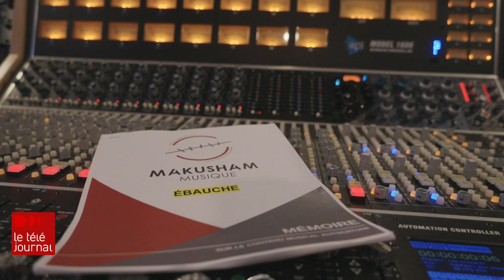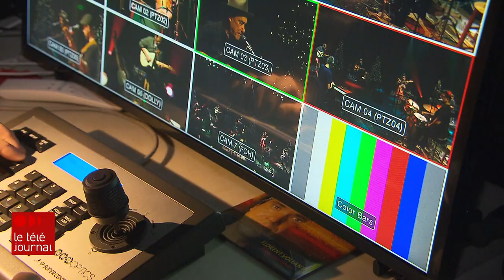Arts : vent de renouveau pour la musique autochtone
Un vent de renouveau souffle depuis plusieurs années sur la musique autochtone au Québec. Pourtant, on entend peu cette musique sur les ondes des radios commerciales.

Le Conseil de la radiodiffusion et des télécommunications canadiennes (CRTC) pourrait-il imposer des quotas comme pour la chanson francophone? La demande lui sera faite par le producteur et musicien innu Mathieu Mackenzie, le fils de Florent Vollant. Depuis 25 ans, tous deux chantent et jouent dans leur studio d’enregistrement de Maliotenam sur la Côte-Nord, un lieu devenu symbolique pour la musique autochtone.

Le reportage de Jean-Sébastien Cloutier